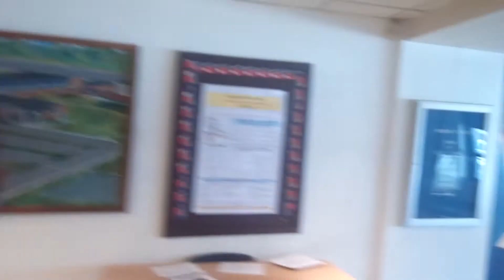How to Become a Famous Youtuber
Just in case you don't get sarcasm, this was a joke.
These are not actuall advice.